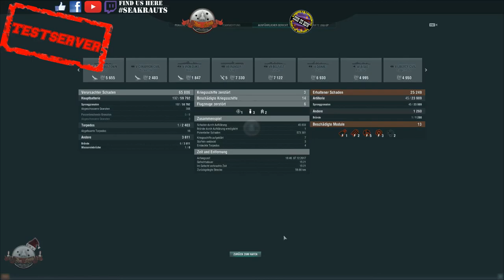FLASCHENPOST Gameplay "Narai" WorldofWarships SeaKrauts #100